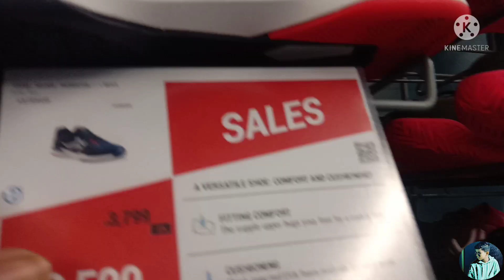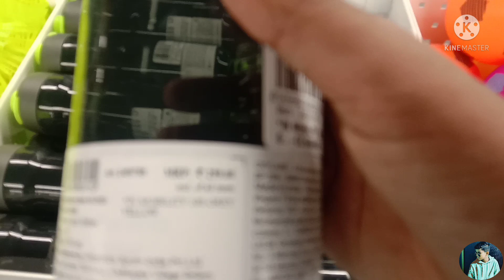BUYING NEW CYCLE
KURLA WEST Kamani next to pheonix market